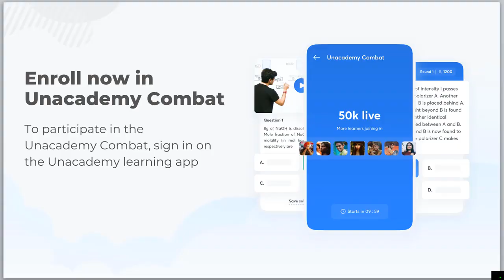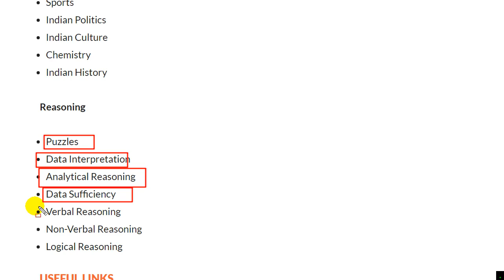NMDC Syllabus 2022 | NMDC Recruitment 2022 Syllabus |NMDC Field Attendant Syllabus 2022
Unacademy Combat, The most competitive, gamified UPSC CSE battle held on every Sunday, 11:00 AM

- When prompted, please enter the code PUT YOUR CODE to activate your free plan

Unacademy Combat is a battle to challenge thousands of learners and win exciting rewards & prices. It’s India’s biggest weekly competition for UPSC CSE. Extensive quizzes with 6 rounds of 10 questions each from Economy, Polity, Environment, Science & Tech, Geography, History. The questions are curated by Unacademy’s best UPSC CSE Educators. You’ll see a real-time leader board after every question, to instantly know the answers you got right and know where you stand among other learners in India. Detailed video solutions after every contest, so that you get it right the next time. Don’t miss this opportunity. Hurry up! Enrol now!

NMDC Syllabus 2021| NMDC Recruitment 2021 Syllabus|NMDC Field Attendant Syllabus 2021

nmdc syllabus 2021,
nmdc recruitment 2021 syllabus,
nmdc syllabus,
nmdc recruitment syllabus,
nmdc field attendant syllabus,
nmdc Maintenance Assistant syllabus,
nmdc Blaster Gr-II syllabus,
nmdc MCO Gr-III syllabus,
nmdc field attendant syllabus 2021,
nmdc Maintenance Assistant syllabus 2021,
nmdc Blaster Gr-II syllabus 2021,
nmdc MCO Gr-III syllabus 2021,